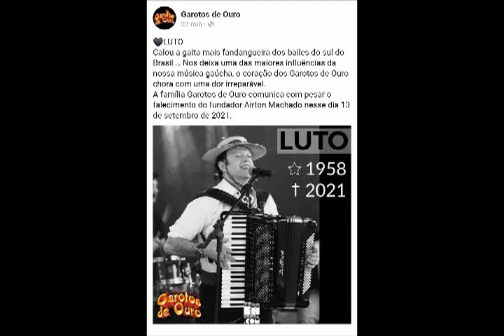FALECEU O VOCALISTA DA BANDA GAROTOS DE OURO AYRTON MACHADO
HOMENAGEM AO CANTOR E FUNDADOR DA BANDA GAROTOS DE OURO DE SANTA CATARINA AIRTON MACHADO.